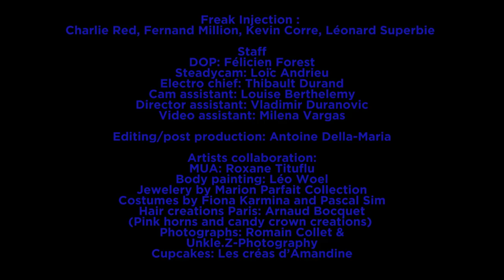FREAK INJECTION - Daddy Is The Devil (Official Video) | darkTunes Music Group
Taken from the album "Daddy Is The Devil"

FREAK INJECTION - DADDY IS THE DEVIL
(Release on April 24th. 2020)
A composer, Mac-F, air guitar and dog masks fan. The Diva, Charlie Red, addicted to spike jackets and fire hair. FREAK INJECTION is born from their mystic encounter on a full moon night.

Their first single and video “Psycho” has been mentioned by TRACKS, the cult program on French-German TV ARTE, “Halloween is not over with FREAK INJECTION! Let’s kiss while listening to the Freaks” and by MyRock, the leading French Rock magazine, “a flood of Rock show”. Their first EP “Freak is fashion” is a hybrid combo of alien pop and electro rock, with deep howl and freaky sounds.

Since then the band with “hot elegance” (Rock & Folk) has played its energetic and glittery show in well-known Parisian venues like the Bus Palladium, Batofar, Supersonic, L’international, Gibus Live etc. During this first “Evil Raccoon Tour”, guitar riffs were inspired by unicorns and raccoons were dancing in trance. That’s the essence of FREAK INJECTION, a universe consisting of freaks of all kinds, ambiguous performers like DAVID BOWIE, Aliens and their sex friends, pink blood, kawai unicorns… on a music inspired by THE PRODIGY, NINE INCH NAILS, NINA HAGEN, MADONNA, DIE ANTWOORD and MARILYN MANSON.

And if the band reckons that it gets supernatural alien support and has the ambition for a galactic concert, their fame has already crossed the French borders, as their sound got played on UK and Italian radio, and their EP got a column in Dutch and German press (notably a full page on Legacy). The Freaks have also got the attention of Richard Patrick, guitar player of the well-known band Filter: «Holy Sh.., look at this video! You guys are awesome ».

Recently FREAK INJECTION has supported two major international bands: the classy electro-pop Belgium band VIVE LA FÊTE (Nouveau Casino in May 2018) and the Industrial music veterans MINISTRY (Rocher de Palmer near Bordeaux in July 2018). Hell is gonna turn into a pink paradise, be ready for their debut album "Daddy Is The Devil" on April 24th. 2020 !

LYRICS "Daddy Is The Devil"

Daddy...
Electric daddy dancing, electric daddy smiling, electric daddy dancing! Electric daddy dancing!
Taking a bath of glitters, are you hiding?
Daddy is the devil, devil, oh daddy, is the devil...

Oh daddy... is the devil, devil, oh, daddy... is the devil
Electric daddy dancing, electric daddy smiling, electric daddy dancing,
the devil... is daddy.

Daddy... bring me my new barbie
Bring me my new cow boys, my new toys, my new souls

Daddy is the devil...

Oh daddy...is the devil, devil, oh, daddy... he's the devil
the devil...it's daddy.

It's daddy...
Daddy, bring me my new barbie Daddy...bring me my new barbie!

CREDITS
Daddy is the Devil is directed by Dejan Ilic

Mixed and mastered by @studio Zoe H
Vocals recorded by Adrien Kaiser

Staff:
DOP: Félicien Forest
Steadycam: Loïc Andrieu
Electro chief: Thibault Durand
Cam assistant: Louise Berthelemy
Director assistant: Vladimir Duranovic
Video assistant: Milena Vargas

Editing/post production: Antoine Della-Maria

Artists collaboration:
MUA by Roxane Tituflu
Body painting by Léo Woel
Jewelry from Marion Parfait collection
Costumes by Fiona Karmina & Pascal Sim
Hair by Arnaud Bocquet Coiffeur Paris (pink horns and candy crown creations)
Photography by Romain Collet & Unkle.Z-Photography
Cupcakes by les créas d’Amandine

Performers:
The Devil is Jordan Garcia
The Pink Demons are Nikita Klosewood & Anastasia Markovic

Thanks to all the freaks: Socks Stuff, Redjis Hades, Léonard Superbie, Giulia Luna, Pascal Sim, Fiona Karmina, Sébastien Barrio, Barbara Delleur, Betty Candy Scott, Quarxx, Leonard de Dreuille, Viktor Eliassen, Jad Lux, Dan Borgia, Tiger, Carole Laube, Arnaud Bocquet, Anna Ivko, Miruyo

Special thanks to Alexis Liosha and Le Mask Paris